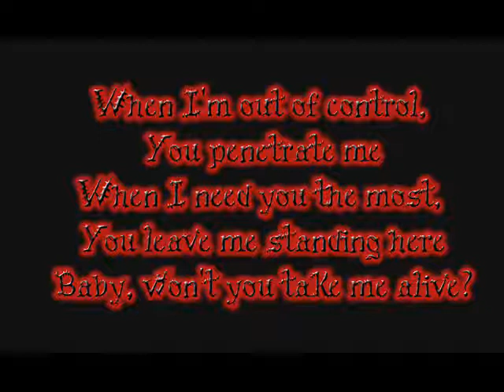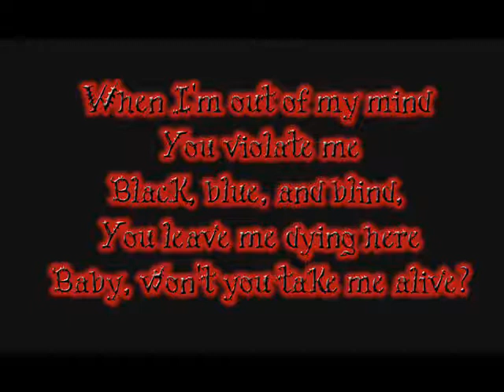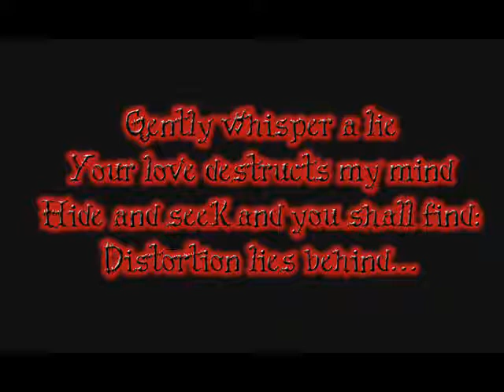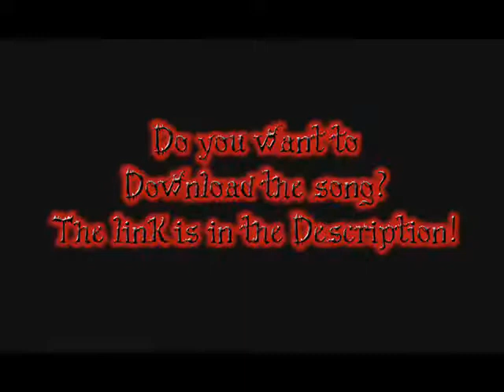Velvet Code - Slave Luv (Lyrics).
I made this for my wonderful boyfriend, Oleg.

Lyrics:
When I'm out of control you penetrate me
When I need you the most you leave me standing here
Baby, won't you take me alive?
Like a demon inside you cultivate me
Like a bleeding mind you leave me dying here

Diamond nights and chivalry
Fetish nights and fantasy
All of my desires lead to my fatality

Slave luv, tie me up and use me like a
Slave luv, force your hand inside of me
Twisted games and ties, we're out of time

When you dress me in black I'm fancy-schmancy
When you dress me in white you leave me crying here
When I'm out of my mind you violate me
Black, blue, and blind, you leave me dying here

Gently whisper a lie
Your love destructs my mind
Hide and seek and you shall find:
distortion lies behind...

Credits:
Song: Slave Luv.
Artist: Velvet Code.
Video by: xDemoiselleGothique.
Font Used: Scars Before Christmas.
Programmes Used: Photoshop CS5 & Windows Movie Maker.